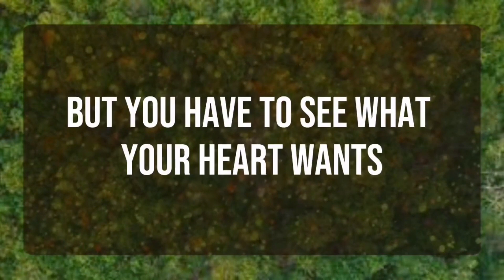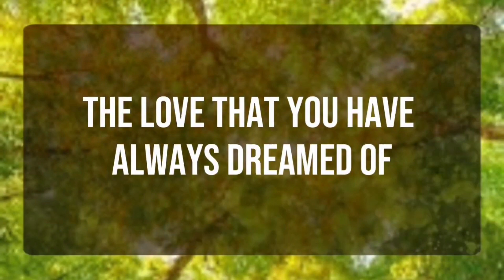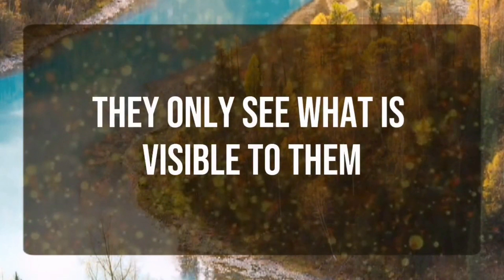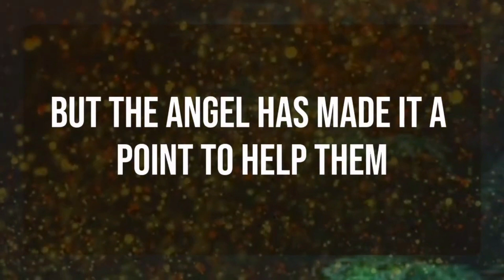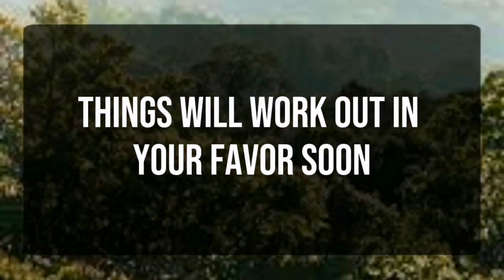💌 God Message: Someone on your mind is finally...✝️ Angels Message 1111